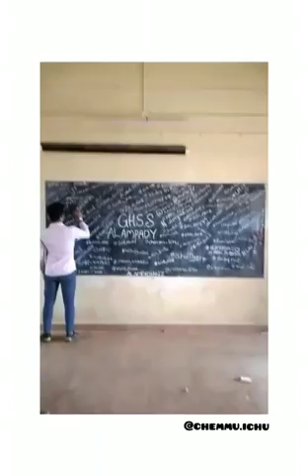Ghss alampady 2k 19......our dream dairy